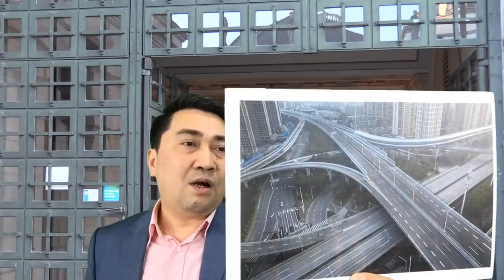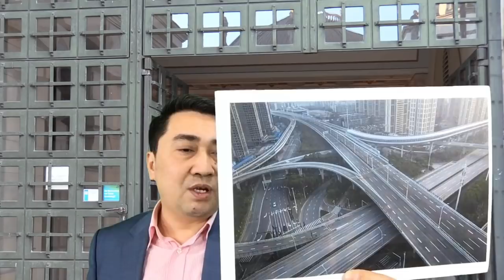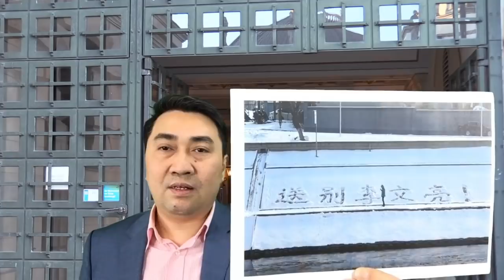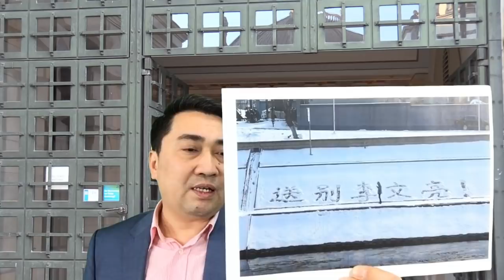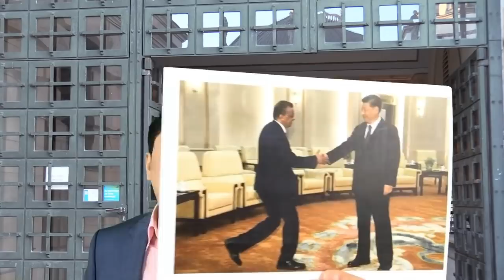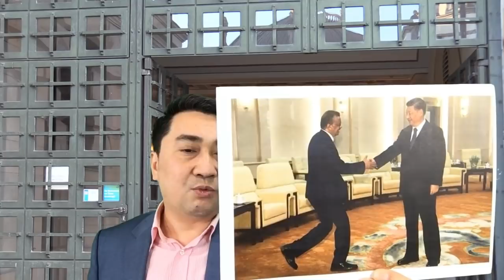Bắc Kinh phạm sai lầm khiến láng giềng “liêu xiêu”